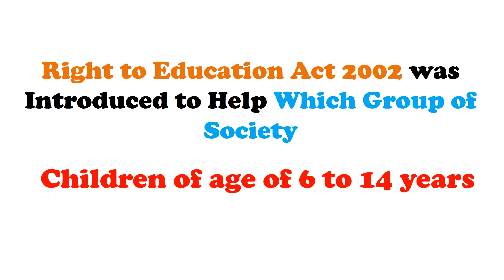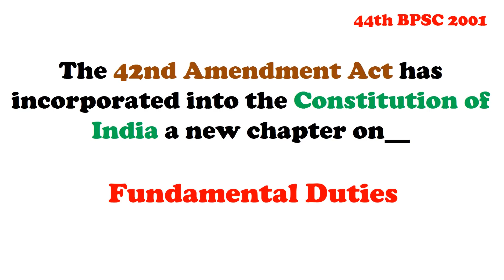Indian Polity General Knowledge Questions on Fundamental Duties || GK Questions